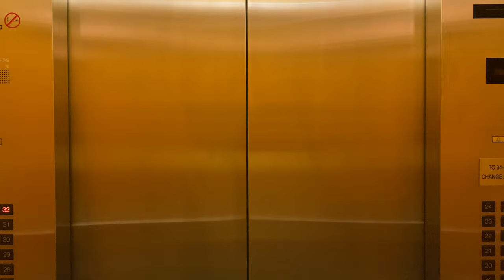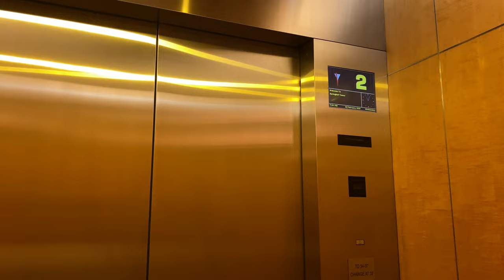MITSUBISHI GPM H MR @ SPRINGLEAF TOWER [HIGH ZONE SERVING 20 - 32]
As for the main office tower, there are 10 office lifts divided into 2 zones of 5 lifts.

This set of 5 go all the way up from 20 to 32, with a transfer possible at level 6 though it is locked due to unknown reasons.